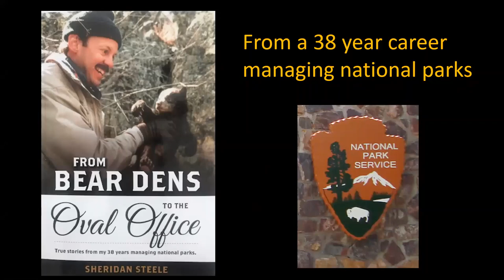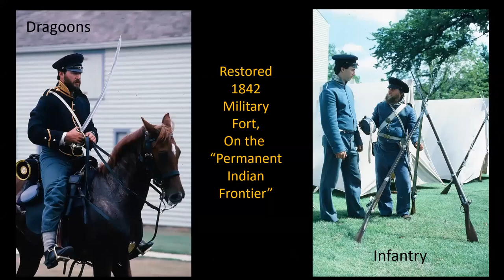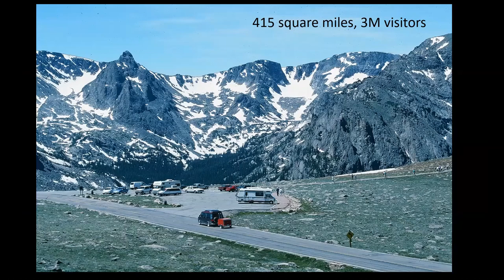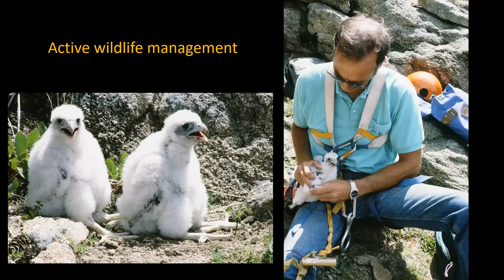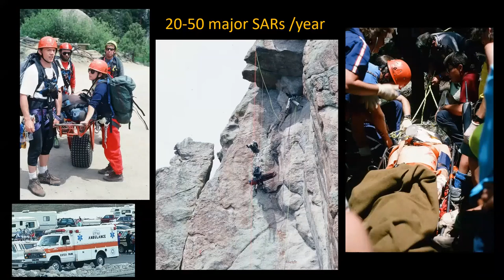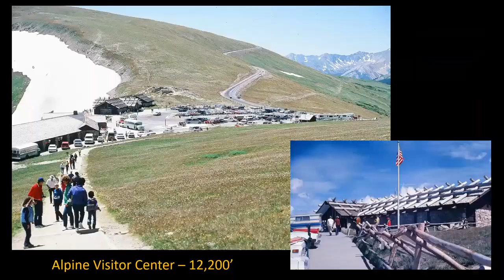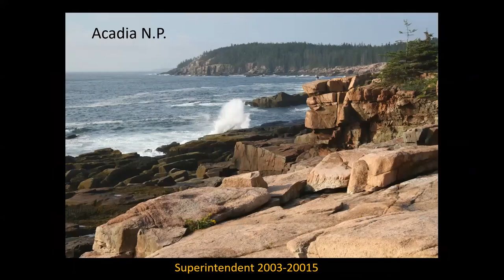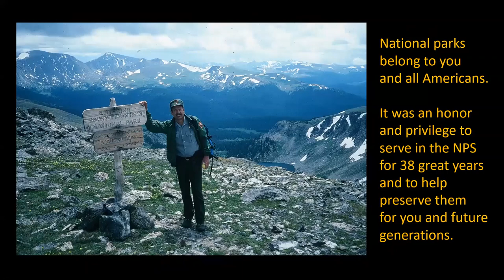Stories from 38 Years with the National Park Service - Sheridan Steele Presentation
“From Bear Dens to the Oval Office” is a collection of true stories relating to national park operations involving wildlife management, search and rescue, visitor orientation and educational services, amusing visitor incidents and staff recollections, land conservation, and working on special projects to expand or improve the national parks. During the course of his career, the author met or hosted numerous dignitaries including President Clinton, President Obama (and the First Family), the Emperor and Empress of Japan, Pope John Paul II, and Members of Congress. Stories are organized by park assignments and are told in a conversational tone. Many of the stories are illustrated with photos from the author’s photo library of more than 100,000 slides and digital photographs taken during his 38 years working in America’s national parks.